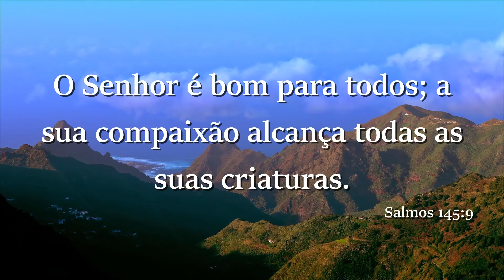227🔴 GOIOERÊ PR Como é a cidade de Goioerê no Paraná?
Voltamos a Goioerê no Paraná, agora sim, para contar a história e mostrar ainda mais da cidade.
💙Comente

PARCEIROS DO CANAL:
Olacir Hentz- distribuidor independente JEUNESSE.
Teacher Ana Paula Hentz (aulas de inglês online)